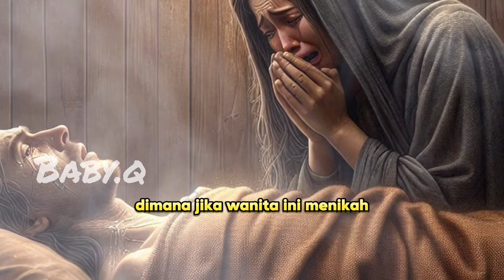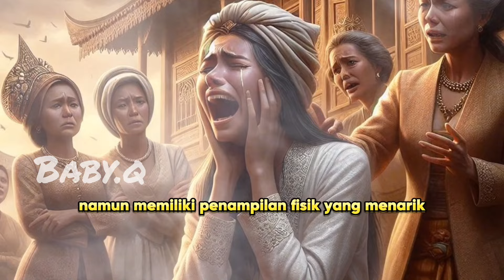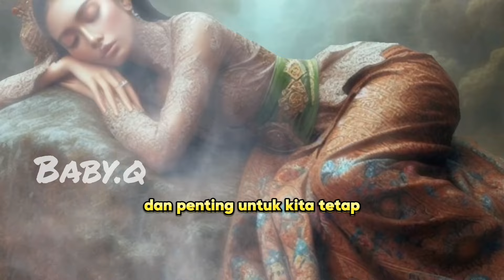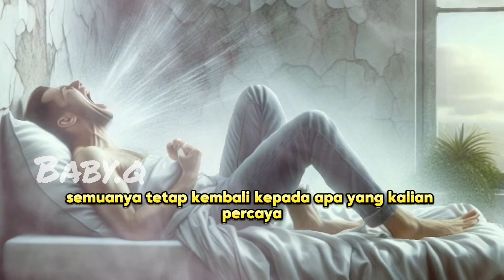Mitos Jawa Wanita Bahu Laweyan Adakah Yang Berani Menikahinya